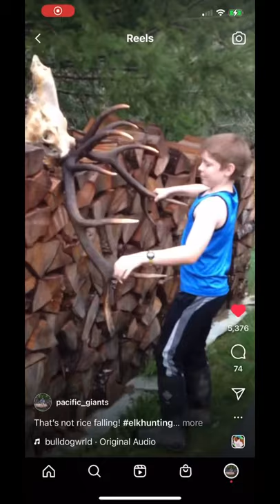That’s not rice falling